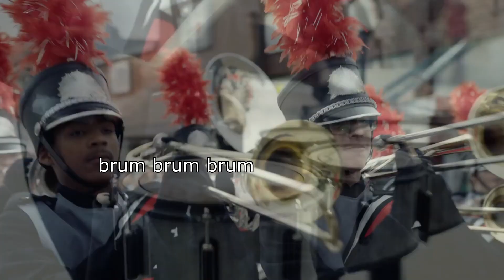CHEVY™ TRUCK MONTH™©®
I made this at 4 am

help